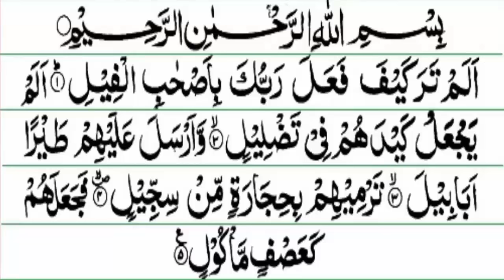Surah Al Feel in Arabic - Full Quran Recitation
Skype: rubaaat111